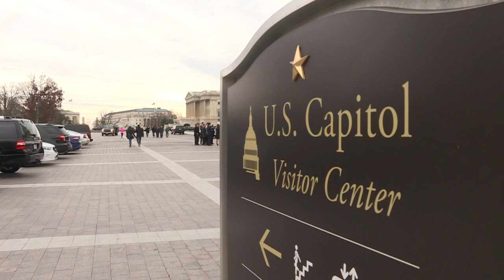Trump decepciona al mundo al retirar a EEUU del Acuerdo de París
Una oleada global de reacciones ocasionó el anuncio del jueves del presidente de Estados Unidos, Donald Trump, de que su país abandonará el Acuerdo de París contra el cambio climático.